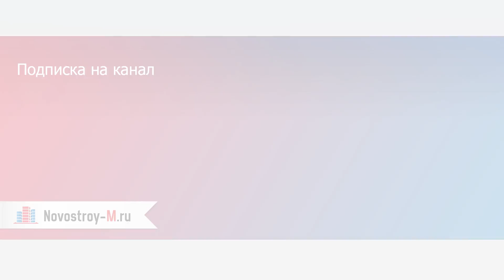Ход строительства мкр. «Юбилейный», торговый центр, корп. 3 и 4 (апрель - декабрь 2015 г.)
Мкр. «Юбилейный», динамика строительства. Подробные схемы проезда к микрорайону, фото со стройки, а также строительную документацию смотрите на сайте Novostroy-M.ru

Новостройка возводится в г. Химки Московской области, в 10 минутах езды от станции метро «Планерная». Корпуса 3 и 4 мкр. «Юбилейный» уже сданы, торговый центр за восемь месяцев 2015 года остался на прежнем уровне готовности и не был достроен.

Девелопер проекта — ГК «ПИК».  Информацию о девелопере можно прочитать на сайте Novostroy-M.ru
Срок сдачи: сдан
Площадь квартир: 42 – 103 кв. м
Этажность: 23 – 25
Тип проекта: панель
Комнатность: 1, 2, 3, 4